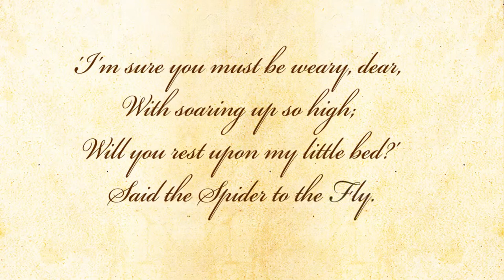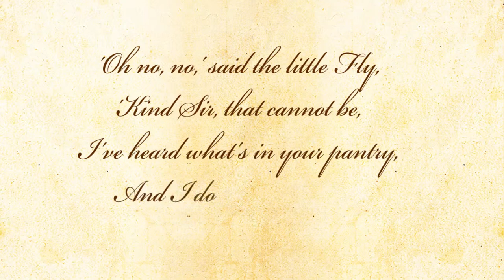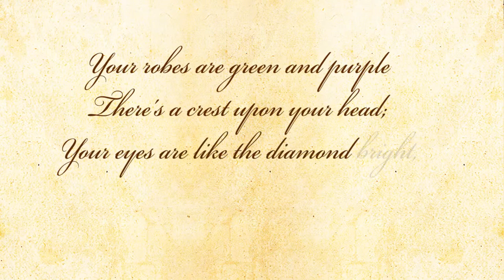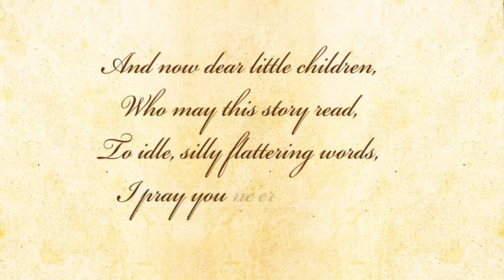The Spider And The Fly by Mary Howitt Poetry Reading